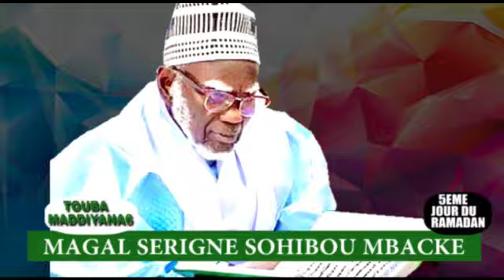Sokhna Mame Saye Mbacké migui wo gnép si bisou serigne Souhaibou Mbacké